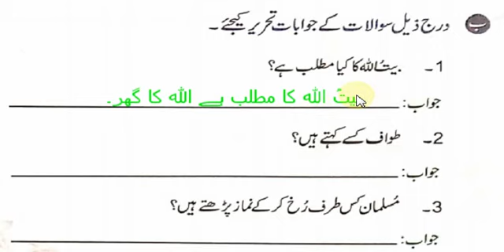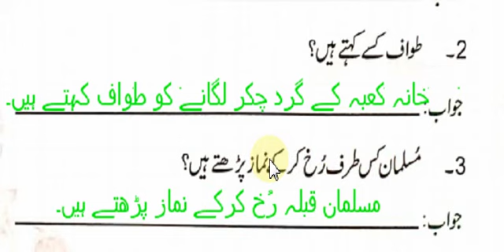Isl 1 Q ANS of Khana Kaba